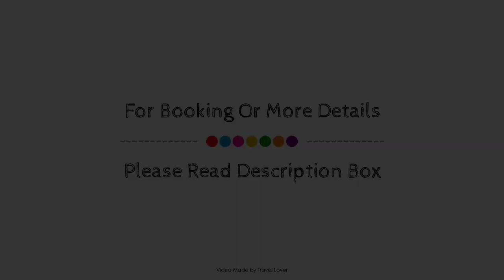The Thistle Inn, Stranraer, United Kingdom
About Property:
The Thistle Inn is conveniently located in the popular Stranraer area. The property features a wide range of facilities to make your stay a pleasant experience. All the necessary facilities, including facilities for disabled guests, Wi-Fi in public areas, car park, family room, bar, are at hand. Television LCD/plasma screen, internet access – wireless (complimentary), fan, television, kitchenette can be found in selected guestrooms. To enhance guests' stay, the hotel offers recreational facilities such as golf course (within 3 km), karaoke. For reliable service and professional staff, The Thistle Inn caters to your needs.
Searching For
1. The Thistle Inn - Stranraer
2. The Thistle Inn - Stranraer Virtual Tour
3. The Thistle Inn - Stranraer Rooms
4. The Thistle Inn - Stranraer Amenities
5. The Thistle Inn - Stranraer Videos
6. The Thistle Inn - Stranraer Offers
7. The Thistle Inn - Stranraer Deals
Audio Credit:
Track Title: Reasons To Hope
Artist: Reed Mathis